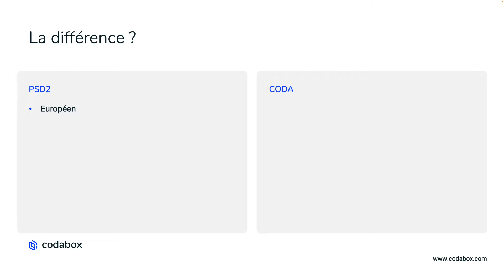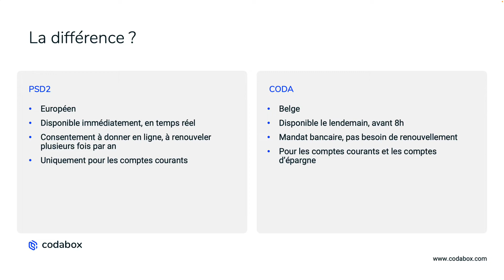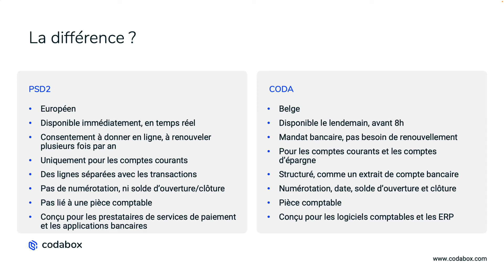CODA ou PSD2 🤔 Comptables, regardez cette vidéo avant de décider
En tant que comptable, vous connaissez bien sûr les fichiers CODA. Mais quelle est la différence avec la PSD2 et que signifie pour vous le règlement européen PSD2 ?

Adrien de Callataÿ présente une vue objective des offres actuelles. Vous pourrez ainsi décider rapidement quel est le moyen le plus efficace pour vous de recevoir les relevés de compte de vos clients sous forme numérique.

Vous voulez en savoir plus ?